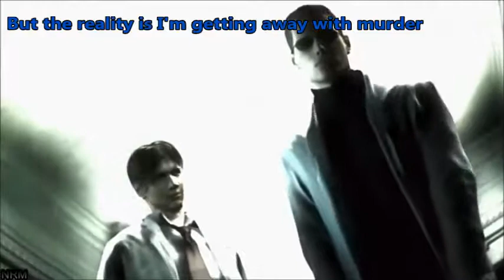Albert Wesker in "Getting Away With Murder" Music Journey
"Getting Away With Murder" with lyrics
song by Papa Roach

Video made by: Albert Wesker (RK)